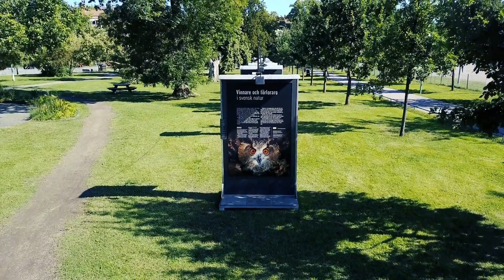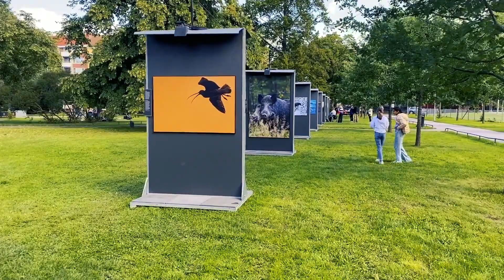Vinnare och förlorare i svensk natur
Vinnare och förlorare i svensk natur är en turnerande utomhusutställning som går att se i Vasaparken fram till den 26/9. Den består av 35 bilder på arter som gynnas eller missgynnas i den svenska naturen idag. Till alla bilder hör en text som berättar om arterna och hur det går för dem.

Biotopia är en av samarbetsparterna i projektet och anordnar publika guidningar i utställningen, aktiviteter tillsammans med föreningslivet och skolaktiviteter.

I denna film hör du Magnus Elander berätta om utställningen och syftet med den. Du får också höra några av fotograferna berätta om sina bilder och arterna de har fotograferat.

Medverkande:
Henrik Ekman, projektledaren Magnus Elander, Johan Lind, Isabella Chowra och Fatima Boukarchid.